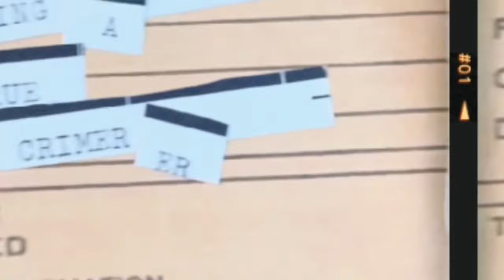Triple Murder On Christmas Eve | The Case of Sal & Gianni Belvedere and Ilona Flint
makingatruecrimerer (Main page with 2.9 million followers)
makinanentertainmenterer (my backup accout w/530k followers)